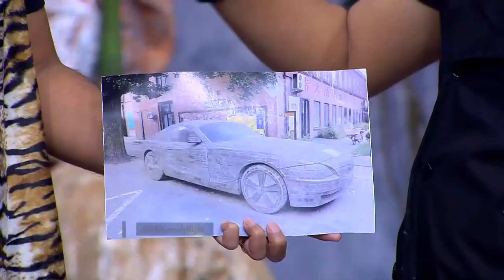Gara gara Komeng, Andre dan Enzy Putus